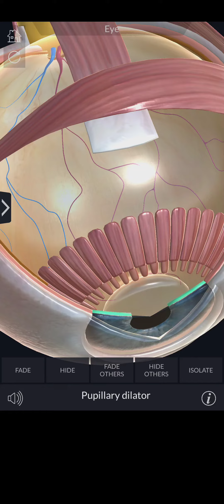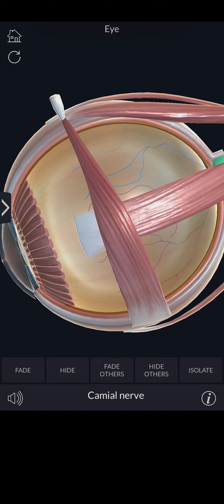Nuestro ojo no tiene sangre